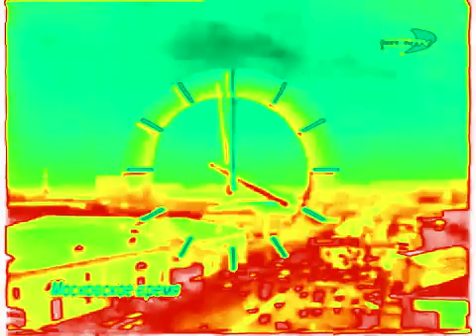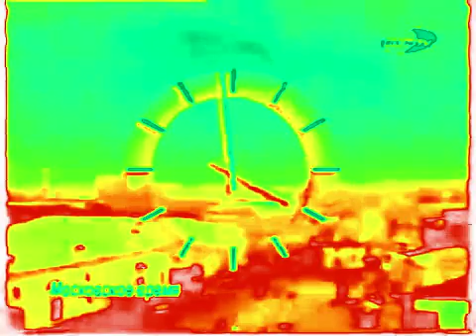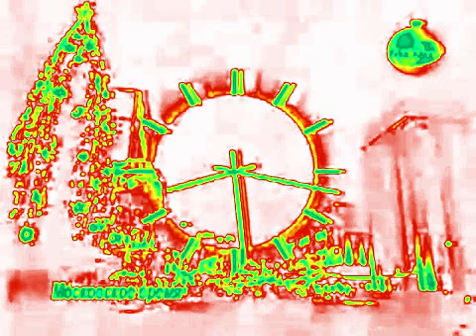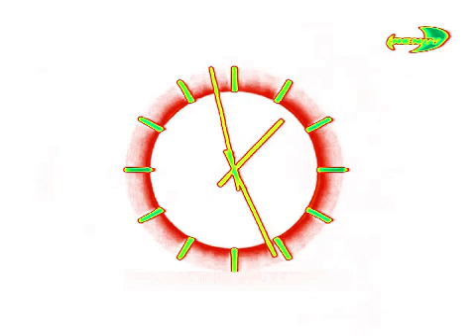All REN TV Idents (1997-2019), part 1 (1997-2000) in Chip effect 1.0